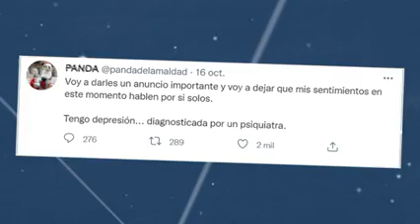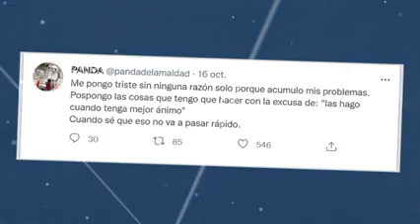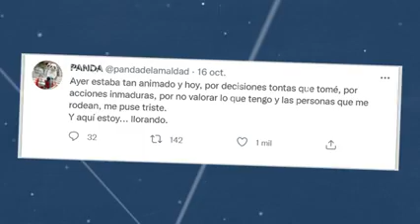La verdad de Panda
Paso 4:
Envíale captures al Instagram de Yolo de que cumpliste todos los pasos

El ganador del sorteo será anunciado el 15 de Noviembre, ¡suerte Aventureros!